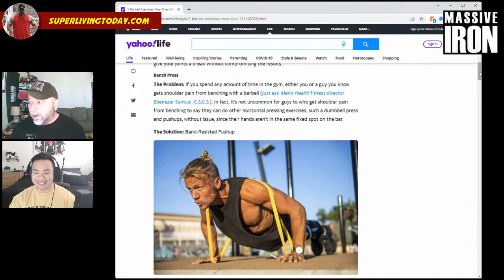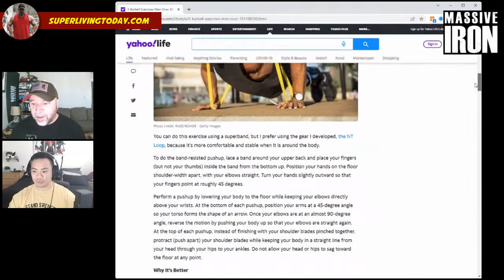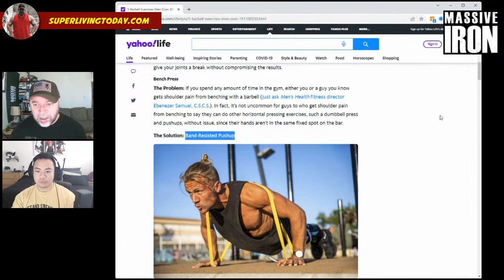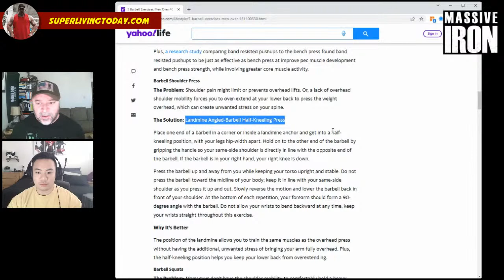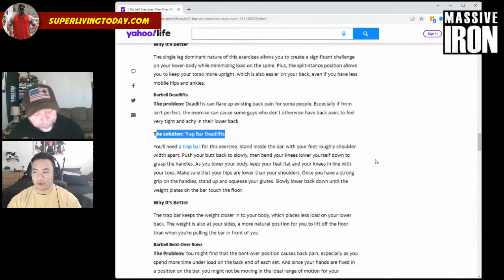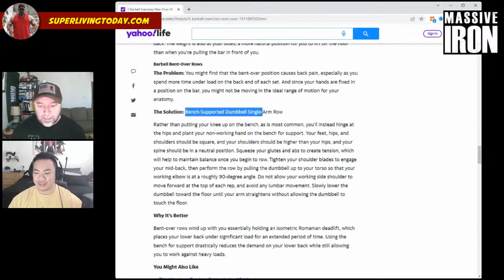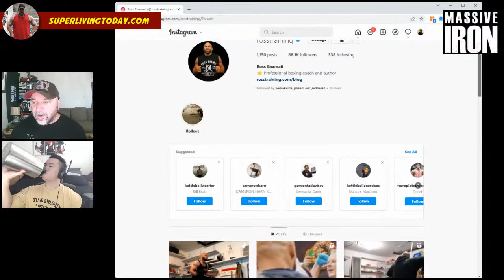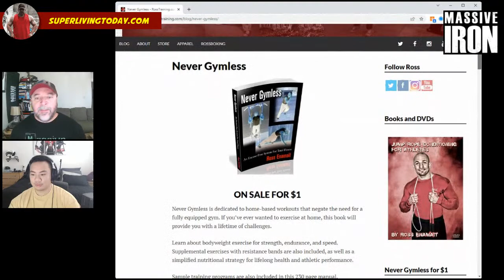Massive Iron LIVE Q&A - August 19th, 2022 (5 Barbell Exercises You MUST NOT Do?)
SIGN UP FOR COACHING: 3 months...